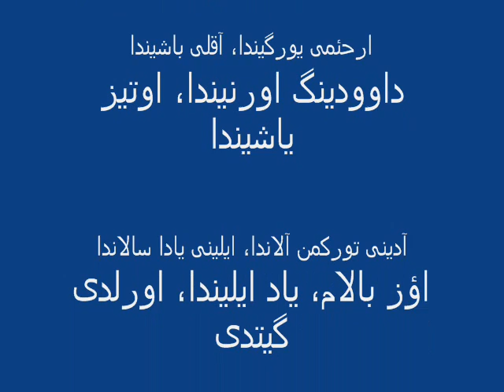Turkmenistan+T-S(02/02/شهید یولداشمیز اوکتای (1955-1992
اوکتای تورکمن، در سال 1955 در شهرستان گنبد کاووس در یک خانواده روشنفکر بدنیا آمد. وی نوه دختری مبارز مشهور تورکمن، حاج خان اوغوزی بود که در سال 1316 دستگیر و بعد از تحمل شکنجه های فراوان، در سال 1320 بوسیله دژخیمان رضاشاه در زندان به شهادت رسیده است. اوکتای تورکمن، در سن هشت سالگی بهمراه پدر و مادر و برادر کوچکتر خود به ترکیه جهت ادامه تحصیل پدر خود عزیمت کرده و تحصیلات ابتدائی خود را در دبستان، "اولی قاضی" شهر ازمیت و تحصیلات متوسطه را نیز در دبیرستان " آتا تورک" استانبول با موفقیت به پایان رسانید. وی هنگام تحصیل در دبیرستان و در نوجوانی خود با جدائی پدر از خانواده بدلیل ادامه تحصیل در آلمان وبا ازدواج وی با یک آلمانی و متارکه با مادر وی، از سرپرستی پدر محروم گردیده و این وظیفه را مادر وی تا سال 1971 بر عهده داشت. اما با ازدواج مجدد مادر خود نیز از وی جدا افتاد.ر
اما، محرومیت از پدر و مادر و مشقت زندگی، خللی در اراده قوی وی وارد نیاورده و در سال 1982 با موفقیت در رشته دندانپزشکی از دانشکده دیاربکر فارغ التحصیل شده ودر شهر"ماردین" ترکیه، بهمراه یکی از دوستان هم تحصیلی خود با احداث مطبی مشترکا با وی مشغول طبابت گردیده ویکسال بعد نیزدرشهر" نوسایدبین" مطبی خصوصی برای خود احداث کرد.ر
اوکتای تورکمن، از دوران تحصیل در دبیرستان با ایده های سیاسی جاری در ترکیه آنروزی آشنا فعالیت سیاسی خود را در ارتباط با چپگرایان ترکیه از همان دوران آغاز و در دانشکده از فعالین و چهره های سرشناس جنبش دانشجوئی بوده است. وی بعد از اتمام دانشکده رسماً به عضویت حزب سوسیال دمکرات ترکیه به رهبری، ادال اینونو، در آمده و بزودی به دبیر اولی این حزب در شهر، " نوسایدبین" ارتقاء می یابد. وی بدلیل محبوبیت فوق العاده خود در میان مردم این شهر و بدلیل فعالیتهای اجتماعی مثمر ثمر خود در این منطقه به ریاست " کمیته بنا" که کئوپراتیو ساختمان سازی مستقل از دولت بوده است، انتخاب میگردد.ر
اوکتای تورکمن را شاید در سلوک رفتار با مردم و مردمداری، درک عمیق مسایل و مشکلات اجتماعی و تلاش برای برون رفت جامعه از آن، کمک به مستمندان و مداوای مجانی آنها، قاطعیت و رگ گوئی و صراحت لهجه در مقابل عاملین و مسببین فلاکت مردم و انتقاد صریح از نظام تبعیض آمیز، خوش قلبی و ذات انساندوستانه وی، فراست و معلومات عمیق از مسایل سیاسی و اجتماعی ترکیه و جهان و بالاخره ملی گرایی عدالت جویانه وی برای تمامی گروههای اتنیکی جامعه ترکیه و دفاع از حقوق ملی آنها، در میان همفکران خود استثناء دانست. همین خصوصیات ویژه وی اگر احترام همکاران وی در حزب سوسیال  دمکرات ترکیه و در منطقه دیاربکر را برانگیخته و برای وی آینده ای بزرگ در عالم سیاست کشور ترکیه را پیش بینی میکرد، به همان اندازه نیز نفرت دشمنان دمکراسی، آزادی و مرثیه خوانان مرگ و نیستی قرار گرفته و بالاخره نیز آنها، اوکتای تورکمن را آماج نفرت کور خود از انسانیت و آزادی ساختند.ر
در روز 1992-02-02 ، هنگامیکه وی بعد از خاتمه جلسه "کمیته بنا" از ساختمان مرکزی آن خارج و بطرف خانه خود رهسپار بود، از طرف یک نوجوان متعصب و پرورش یافته در مکتب سیاه ترین نیروهای ارتجاعی در ترکیه، هدف سوئ قصد بوسیله اسلحه کمری از فاصله بسیار نزدیک قرار گرفته و قلب بزرگ و پر آرزوی وی از تپش باز ایستاد.